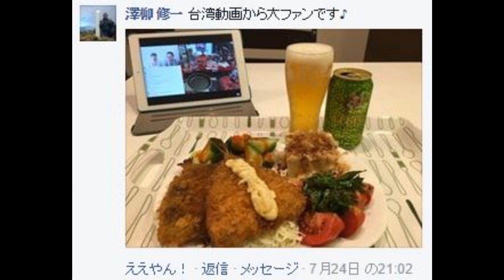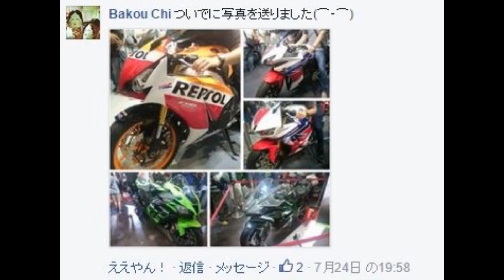第７回酒飲みライブ 【今週のケニチ賞】